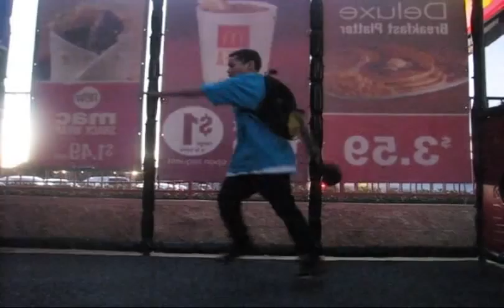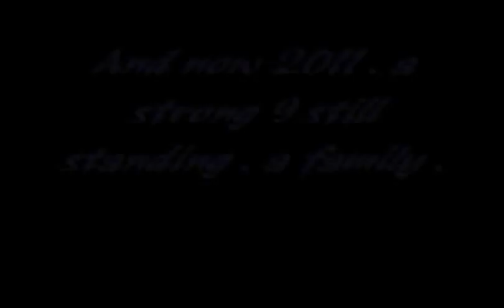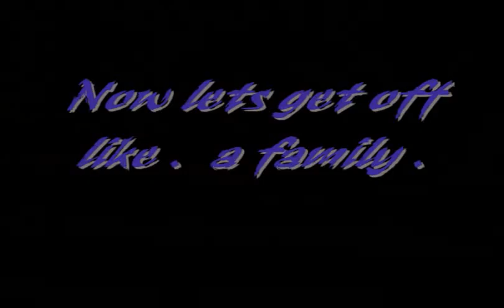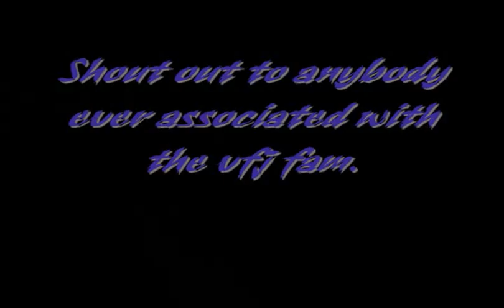VfJ: a family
chris, babyo, rickstar, lilstiloe, silent, 2j, revokke , najee, and flano . valleys finest jerks family . 2 years and more to come .